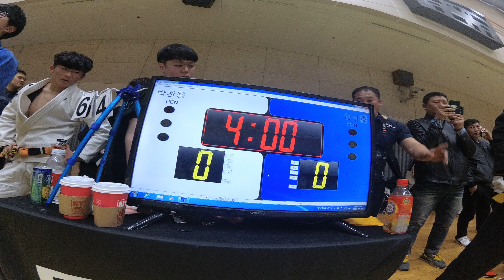Mat 1&3 경기 135 안상호 v 박찬용 WHITE 남성부 도복 중등부 -69kg 준결승 (리그로얄 2 서울 주짓수 대회 2018)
안상호 (본주짓수선부 본주짓수선부) v 박찬용 (본주짓수 초지일관 아카데미) WHITE 남성부 도복 중등부 -69kg 준결승 경기입니다.